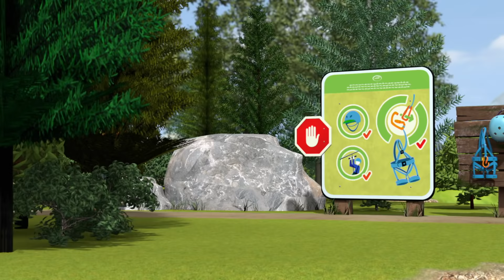Norman takes the zip-line! | Season 12 Takeover! | Fireman Sam Official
The All New Season 12 of Fireman Sam is now available on Cartoonito!